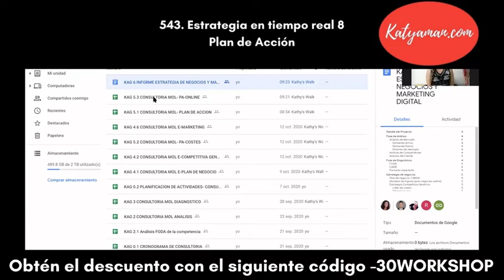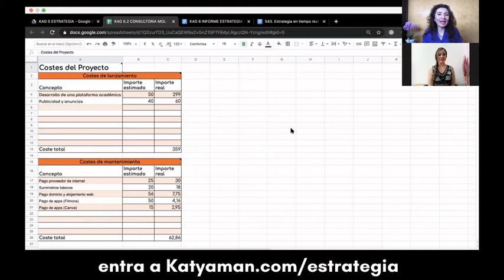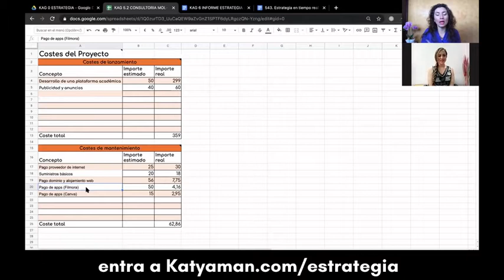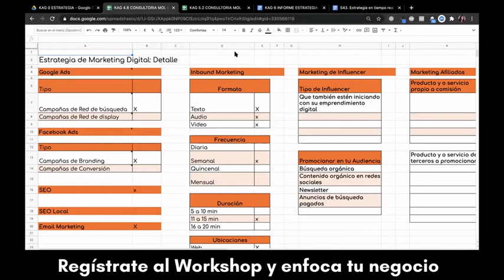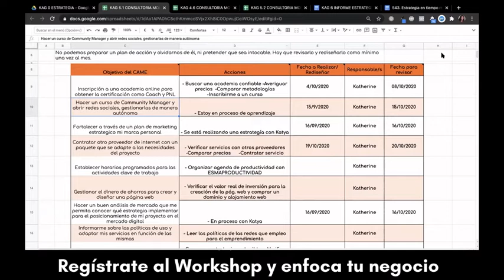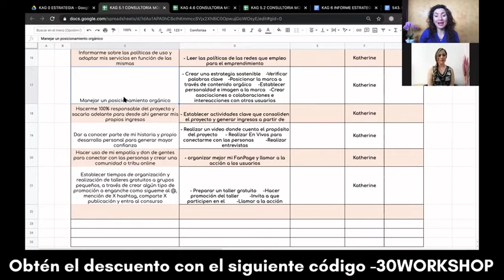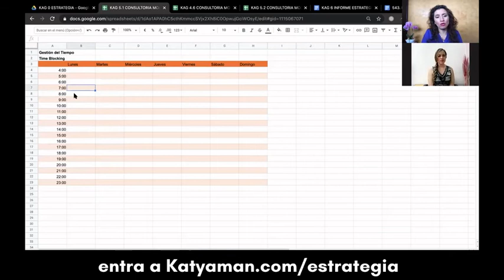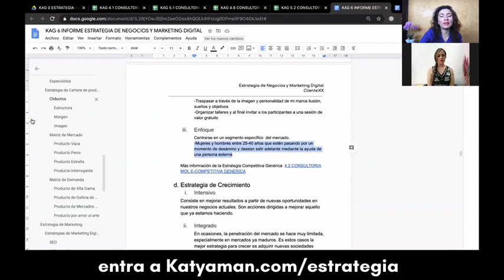543. Estrategia en tiempo real 8 Plan de Acción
Ejecutar la estrategia es indispensable y como partimos de ello, pues armando un buen plan de acción, es lo que revisaremos hoy en la última sesión de este workshop gratuito.